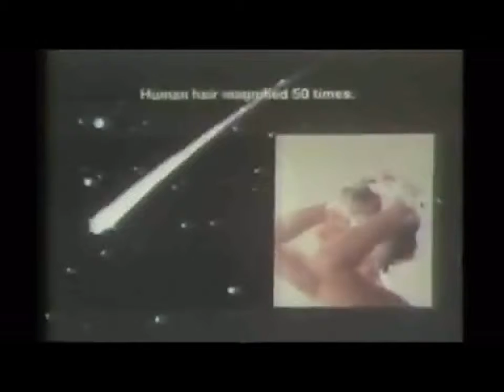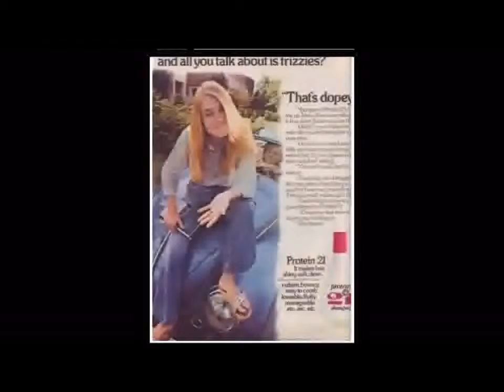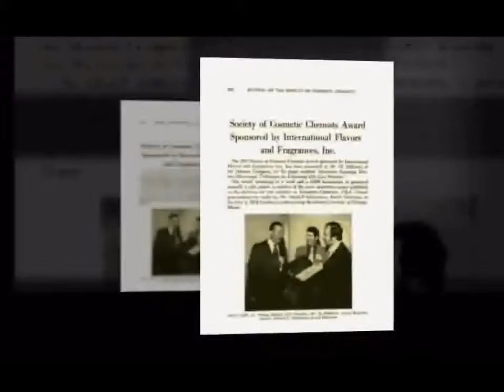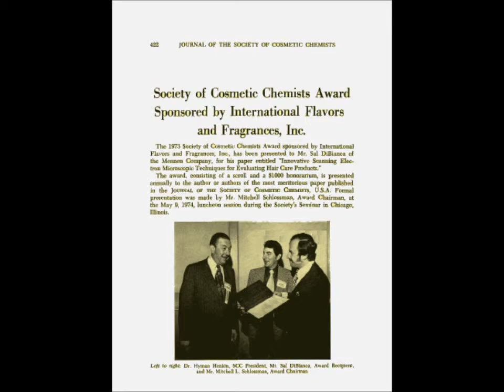My Dad's a Scientist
Inventor of Protein 21